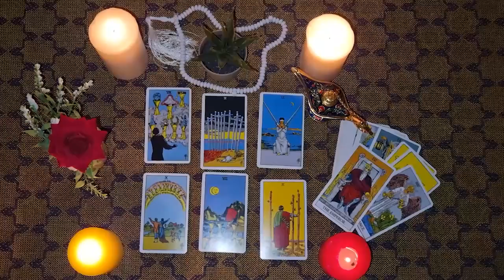LEO🧛‍♀️WHAT ARE YOU FEELING WITH YOUR INDIFFERENCE, IT IS A PAIN JUST LIKE YOURS❓🥺